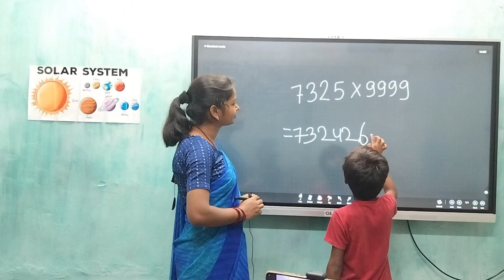Bees | Maths | Maths trick